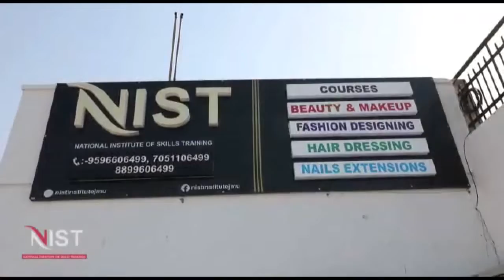वार्ड नंबर 12 के पार्षद अशोक कुमार ने मंगलवार को सरकारी मिडिल स्कूल पुराना पिंड का दौरा किया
आर एस पुरा कस्बे की वार्ड नंबर 12 के पार्षद अशोक कुमार ने मंगलवार को सरकारी मिडिल स्कूल पुराना पिंड का दौरा किया और वहां पर हुए विकास कार्यों का जायजा लिया इस मौके पर उनके साथ भाजपा के जिला अध्यक्ष सरदार हरभजन सिंह पम्मी सहित काफी संख्या में स्थानीय लोग भी उपस्थित रहे |